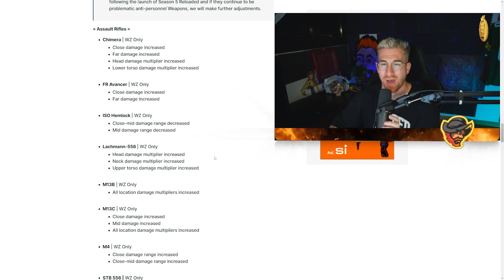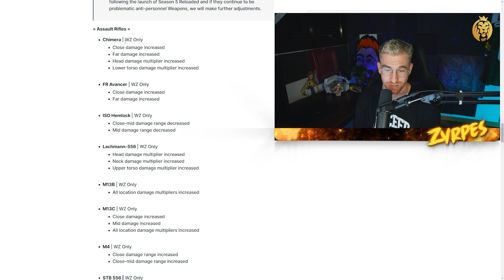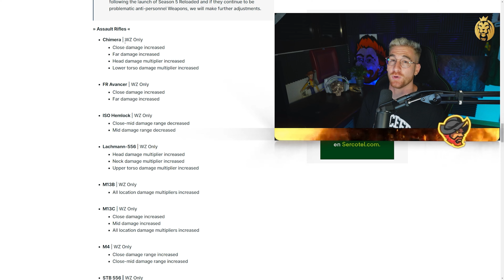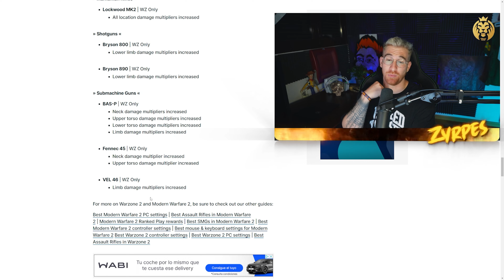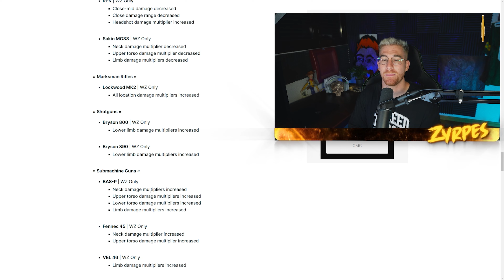QUE ARMAS USAR AHORA EN WARZONE | MEJORES ARMAS Y POSIBLES METAS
Te cuento las mejores armas para utilizar ahora mismo en Warzone. Posibles meta y cuales son las mejores opciones después de la actualización.